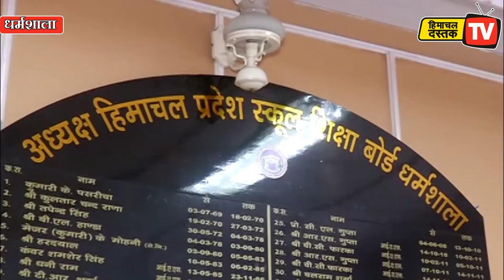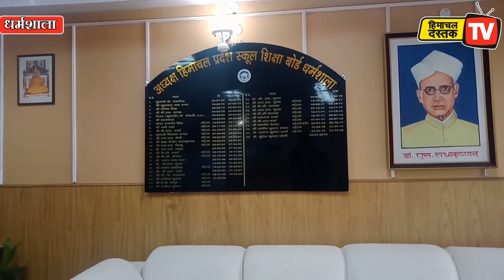शिक्षा बोर्ड की स्टूडेंट्स को संस्कारी शिक्षा देने की पहल